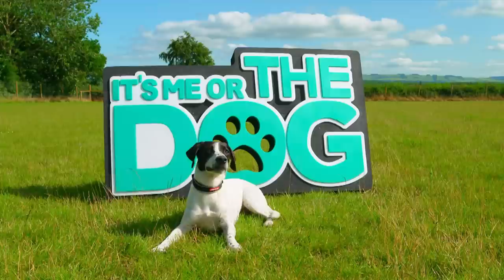Dog Bites and Lunges At Child That Wanted Him | Full Episode | It's Me or the Dog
This Shih Tzu is very aggressive towards the family member that wanted him the most!